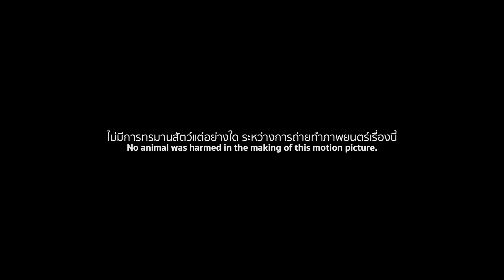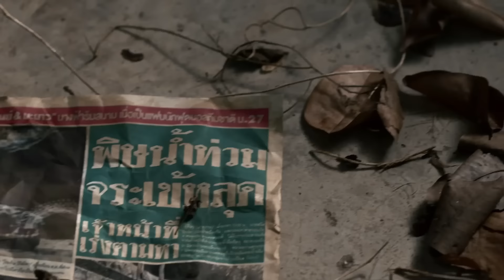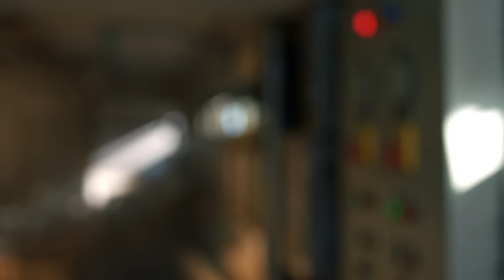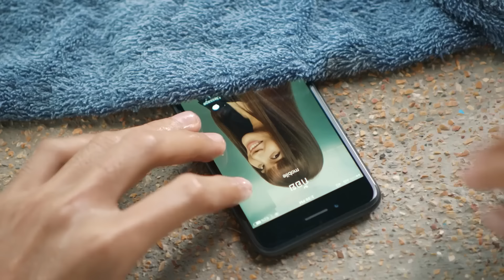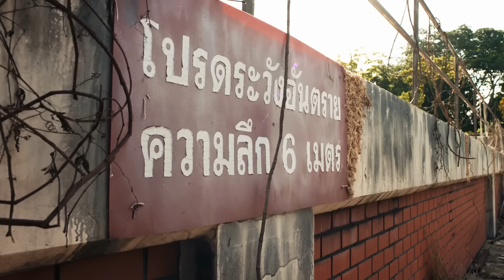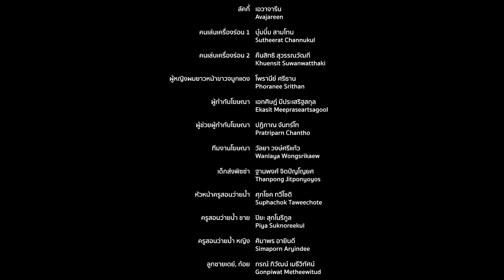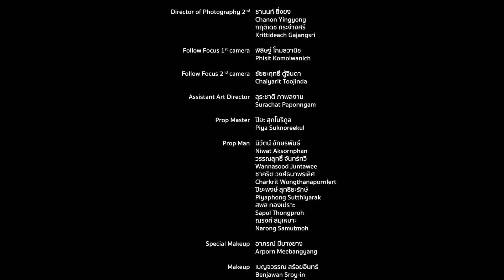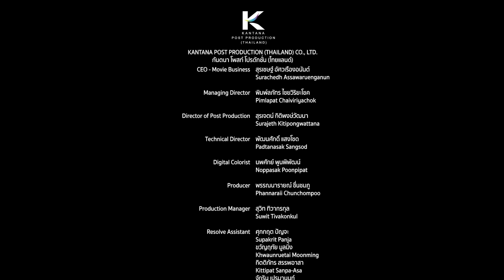FILME DE AÇÃO 2023 - A Piscina - FILME COMPLETO DUBLADO - FILMES DE AÇÃO 2023 - LANÇAMENTOS 2023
assistir a piscina na netflixassistir a piscina online dubladoassistir a piscina online legendado hdassistir a piscina online dublado hddownload a piscinadownload a piscina torrentbaixar a piscina torrentassistir a piscina full hdassistir a piscina 1080p onlineserie online a piscina full hd dublado gratisassistir ver online a piscina full hd dubladoa piscina full hd dublado serie completo dublado onlinever gratis assistir a piscina full hd dublado dubladover a piscina full hd dublado 4k onlineassistir a piscina no topflixassistir a piscina no netcineassistir a piscina no redecanaisassistir a piscina no mm filmesassistir a piscina no vizerassistir a piscina no mega seriesassistir a piscina no mega filmes